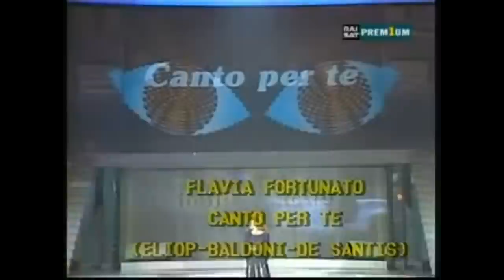Flavia Fortunato "Canto per te".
Canto per te (1987).